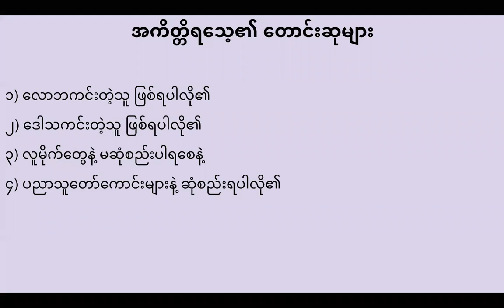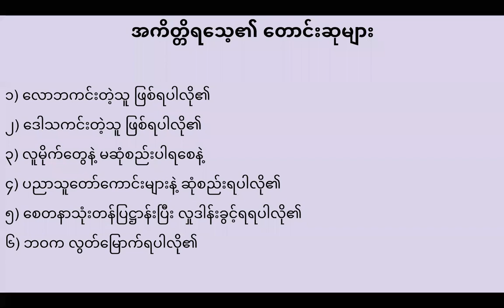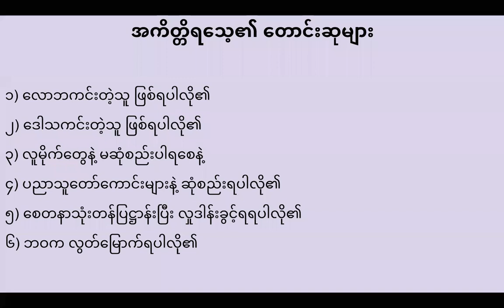ဘုရားလောင်း အကိတ္တိရသေ့၏ တောင်းဆုများ16.7.2021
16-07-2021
အပတ်စဉ် ၁၂